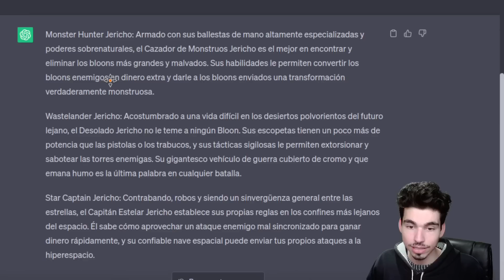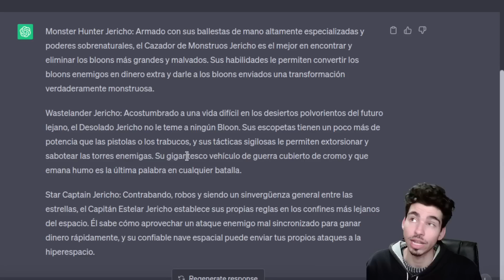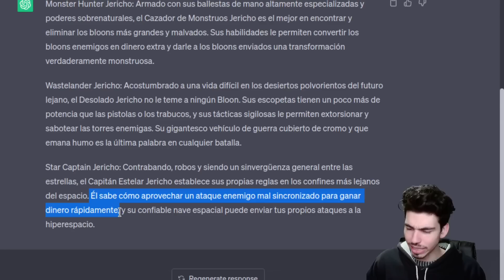BATTLES 2 CAMBIÓ PARA SIEMPRE - ACTUALIZACIÓN 2.0 DE BLOONS TD BATTLES 2 [TODO]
Gracias a todos por apoyar estos videos a lo largo de tanto tiempo! Que tengan un lindo día jugando la nueva actualización! :D

Notas oficiales de Ninja Kiwi (la fuente de la info de este video)